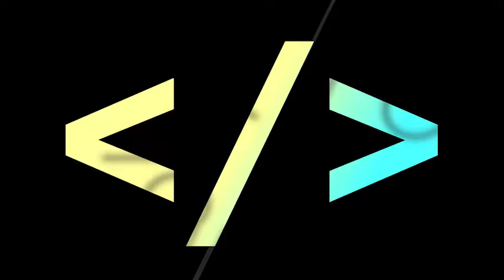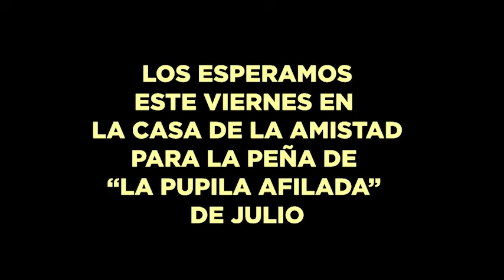CON FILO | San Nicolás de Miami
El pueblito lleno de fraude, compraventa de votos y burdo latrocinio es una realidad que sepultamos en 1959, pero la cercanía de Estados Unidos, particularmente de Miami, nos sirve de espejo oscuro.

De esa realidad tan próxima, en la que un pueblo debe elegir entre un convicto y un anciano senil para la presidencia… o de un “wannabe alcalde” que no sabe inglés, de todo eso, hablaremos hoy.